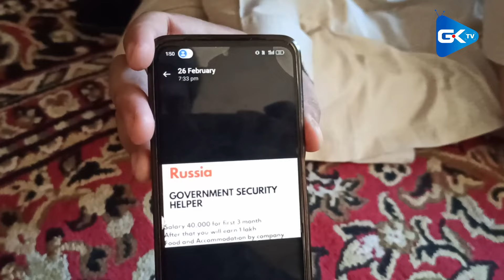Watch: Kashmir resident scammed to join Russia's mercenary army is back home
In an interview with GKTV, Azad Yousuf Kumar discusses his return after being scammed into joining Russia’s mercenary army. After being away for nine months, Kumar shares details about being forced to sign a contract in Russia and carrying a weapon during the Russia-Ukraine conflict. His family sought government help for his safe return. Azad provides insight into his experiences and the challenges he faced during his time abroad
Report: Arjumand Wani